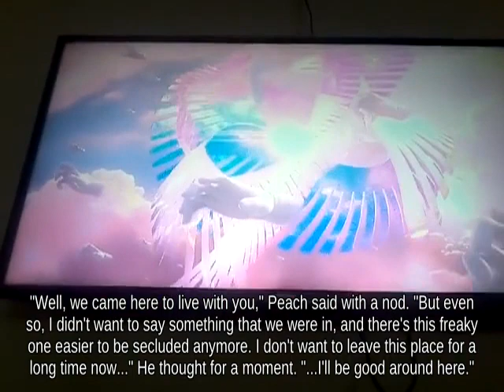Helpless Zelda using Vegetable against Combo Dark Samus - Melee